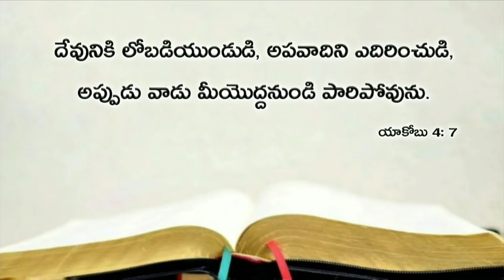Today's promise 21.06.2019